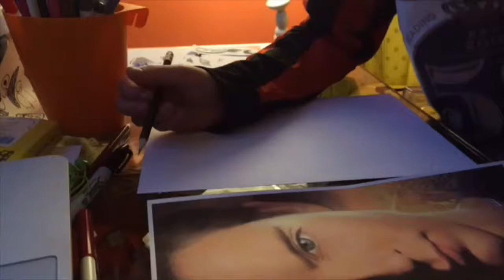Speed Drawing - Peter Parker, Spiderman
I show my love for both drawing and spiderman. I hope you do enjoy this!
Thank you for everything!